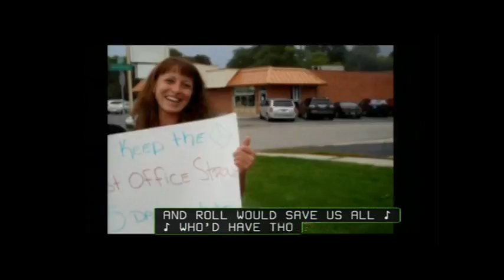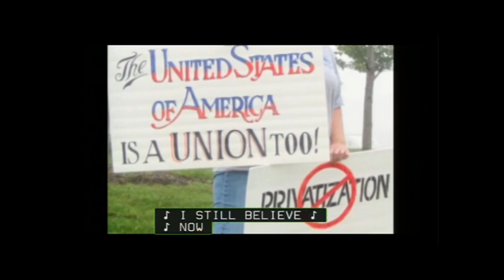"I Still Believe" - video - 2012 NALC Convention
A video reviewing NALC's Sept. 27, 2011 rallies held at the home office of nearly every member of the U.S. House of Representatives. Shown at the convention on July 26, 2012. Features the song "I Still Believe" by Frank Turner